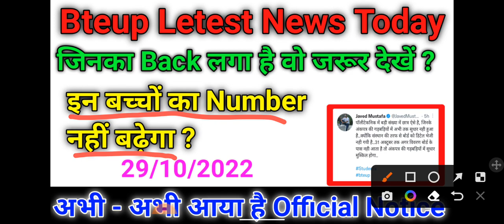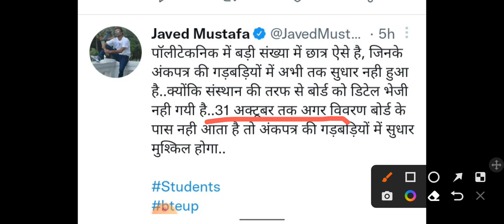इन बच्चों का Number नहीं बढ़ेगा। Bteup Letest News today। bteup News today। Recheck Result kb aayega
Bteup Scrutiny/Re-evaluation का fees कैसे Payment करें | How to payment scrutiny/Re-evaluation fees,
 bteup scrutiny fee payment, reevaluation fee payment, bteup latest news today, bteup scrutiny/evaluation fees kaise payment kare,
bteup scrutiny fees kaise payment kare,
bteup revaluation fees kaise payment kare,

bteup latest news today, bteup latest news, bteup latest update today, bteup result 2021 latest news,
bteup latest update, bteup news today, bteup promote,
news today, bteup exam latest news today, upbte latest news, upbte latest news, today bteup latest,
news update today, bteup today news, polytechnic,
news, polytechnic news today, bteup today latest,
news, bteup polytechnic exam latest news today, upbte news today, bteup latest news d pharmacy,

bteup_latest news_2021,
Back Clear कैसे करें

Scrutiny Re-evaluation Date आ गया | Last Date कब है | कब से भरा जायेगा | Form कैसे भरें | Bteup News
Scrutiny Re-evaluation Date आ गया | Last Date कब है | Form कैसे भरें | Payment कैसे करें। Bteup News
Scrutiny और Re-evaluation रिज़ल्ट इस दिन आएगा। Bteup letest news today। Bteup News today
final year का मार्कशीट कब आयेगा।